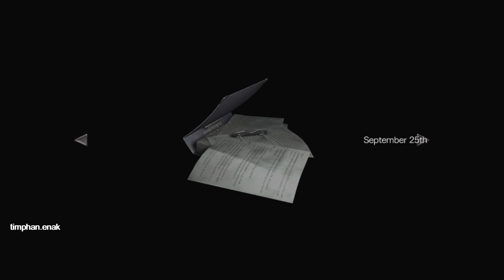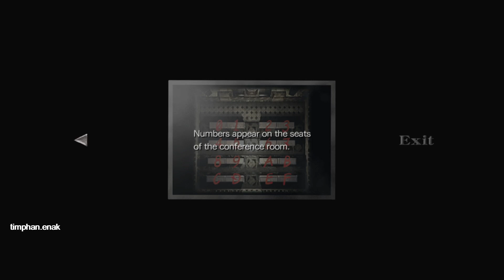Resident Evil Zero - Part 4